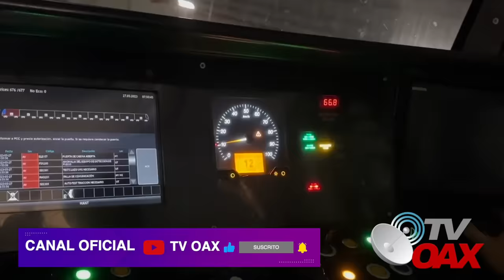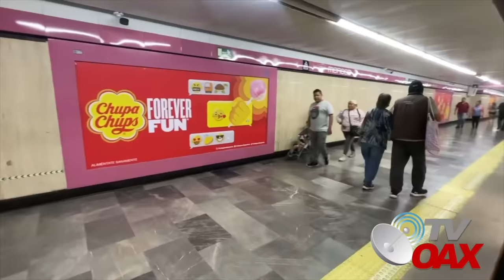🫢Despues de 1 año CHINA pone en operacion tren de alta tecnologia en la Linea 1 de la CDMX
El Jefe de Gobierno, Martí Batres Guadarrama, encabezó la apertura de la primera fase de la Nueva Línea 1 del Sistema de Transporte Colectivo (STC) Metro en el tramo Pantitlán a Isabel la Católica.